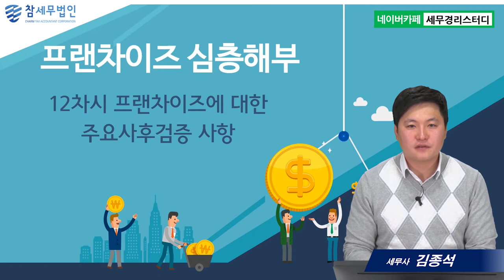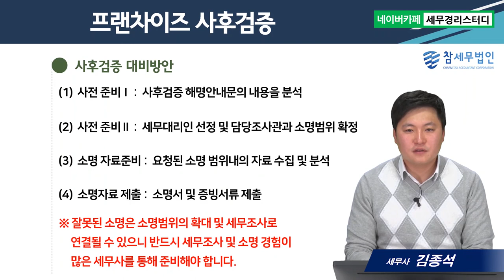#12 프랜차이즈의 주요 사후검증 사항 - 김종석세무사의 5분특강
1,600개 세무실무영상 탑재 : 네이버카페[세무경리스터디]에 탑재되고 있습니다.

프랜차이즈의 주요 사후검증 사항
      1) 국세청 사후검증이란?
      2) 사후검증의 종류와 선정대상
      3) 사후검증 대비방안